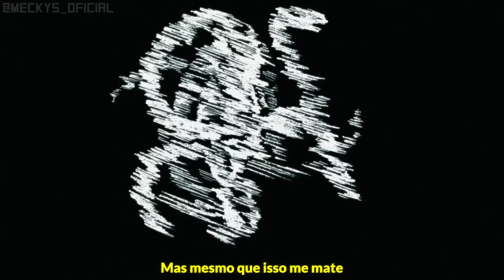Rap do Mitsuki 🐍 (Boruto) - MESMO QUE ISSO ME MATE | Meckys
(Contém spoilers de algumas cenas)

Ficha técnica:
VOZ/LETRA/MIX/MASTER/THUMB por Meckys (@meckys_oficial)
EDIÇÃO por WV Edits (@wv_ediits), NOG Edits (@nog.ediits) e VG Edits (@vg.ediits)
INSTRUMENTAL por MP2 (@weullyr)

⭐ Membros (apoiadores): ⭐

JOTA L
bitim
Jacy Mochizuki
WV Edits
Amish
plziiinn
Cavalo Gordo
Fanit Rap